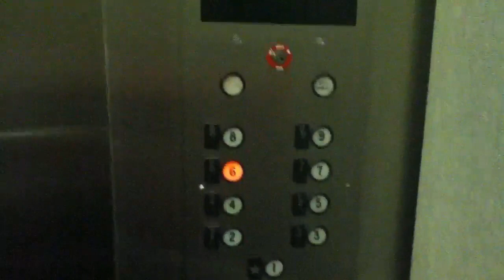Westinghouse traction elevators at the tampa international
Nice elevator at the airport. Sorry it was fast I wanted to get home from the airport because it was madness